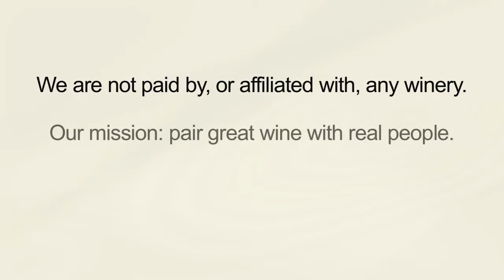Thumbs Up Wine Review: 2010 Revelation Cabernet-Merlot, Two Thumbs Up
Wine Reviews by Thumbs Up Wine Review: It's not often that you can get a French wine for $8 or less that's really any good.  But this 2010 Revelation Cabernet-Merlot blend is really something special.  A well-balanced treat.  The real value of this $8 blend is actually $15.